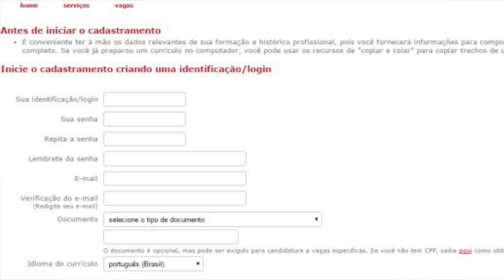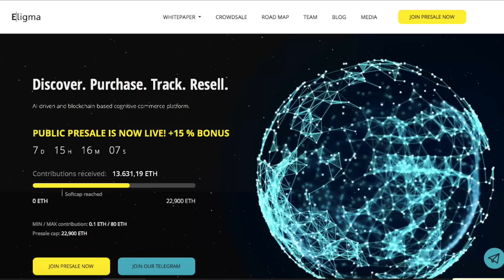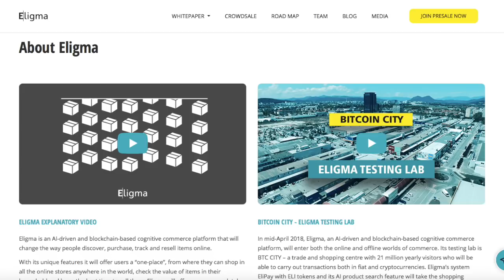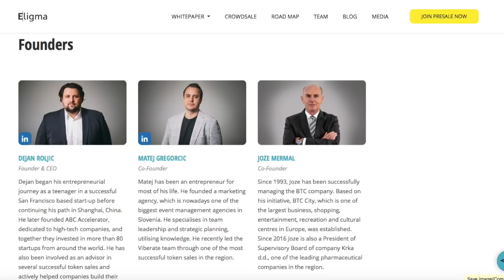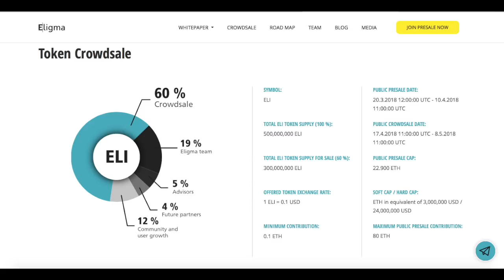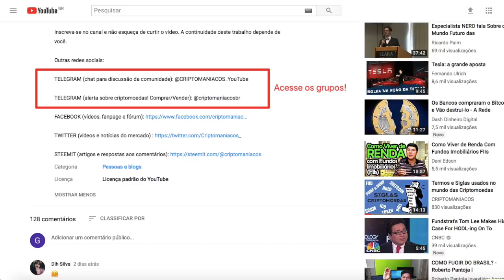Top ICO de Abril: Eligma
Existem mais de 10 milhões de lojas online oferecendo bilhões de produtos e torna-se cada vez mais difícil encontrar o produto com o melhor equilíbrio entre qualidade, preço, tempo de entrega, confiabilidade do revendedor, etc. Nós somos bombardeados por anúncios e gastamos muitas horas pesquisando online antes de realizarmos uma compra.

Eligma é uma plataforma de e-commerce na blockchain baseada em Inteligência Artificial, melhorando sua experiência com as compras online.

TELEGRAM (chat para discussão da comunidade): @CRIPTOMANIACOS_YouTube

TELEGRAM (alerta sobre criptomoedas! Comprar/Vender): @criptomaniacosbr